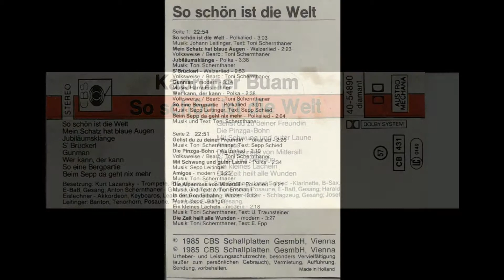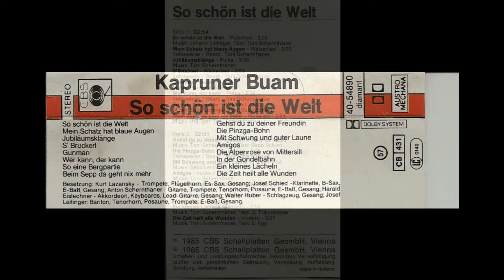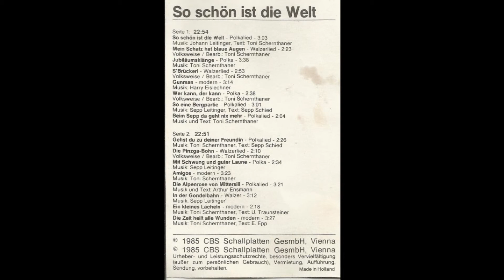1 So schön ist die Welt